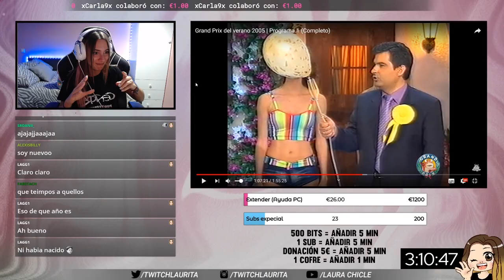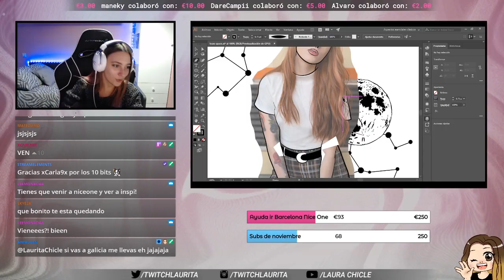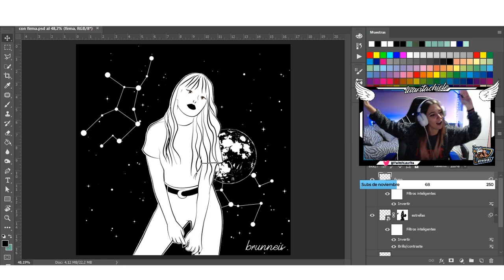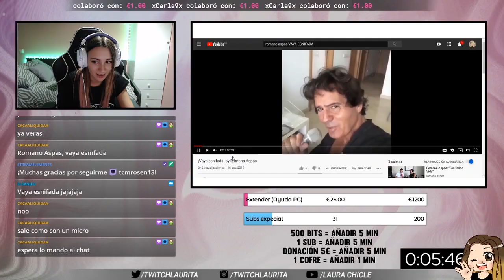MOMENTAZOS del MES #3 🔥 | Noviembre - LauritaChicle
¡Hoooola! Mi nombre es Laura, bienvenido/a seas a mi Canal. Por aquí encontrarás contenido de entretenimiento variado, desde Vlog de festivales y viajes hasta mejores momentos y partidas en mis streams de Twitch.

Hoy traigo una recopilación de los momentos más graciosos del mes de noviembre en mi canal de Twitch ¡No tienen desperdicio!

● ¡También estoy por AQUÍ diariamente!